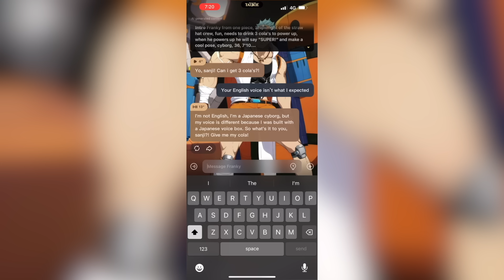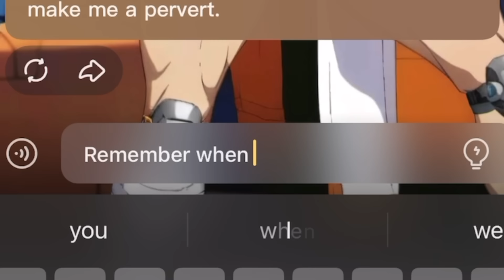Oda Just Revealed THAT Man!